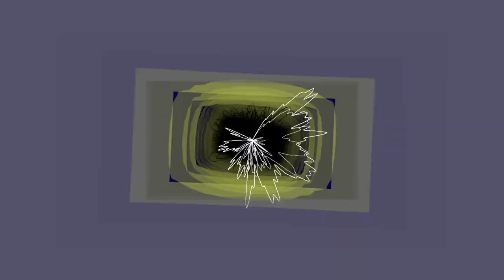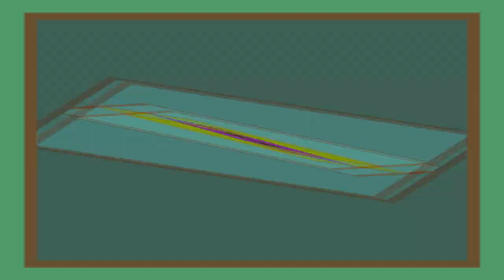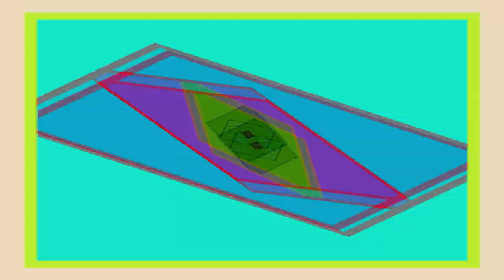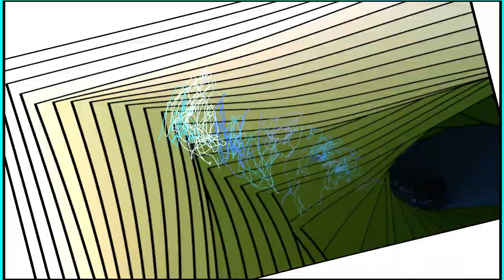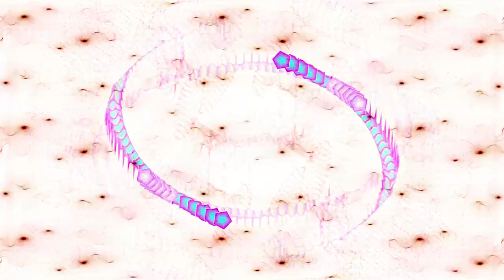THE BOX - Electro House MIX ( HD Visual Show )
[  Tracklist  ]

0:00 Monster - Drake
0:11 Monster - Lumix & Gabry Ponte
2:41 Flute (Uberjak'd Remix) - New World Sound & Thomas Newson
6:16 Jump - Major Lazer
8:56 Rock N Roll - Skrillex
12:56 Cool Story (Revolvr Remix) - Fatso
17:13 Tsunami (Original Mix) - DVBBS & Borgeous
19:44 Jump! - Henry Fong, Mike Hawkins & Pablo Oliveros
22:52 Sexy Woman (Rudeejay Remix) - Marco Fratty and Max Kaarlos
28:53 Dare You To Stampede All Night (DJ From Mars Bootleg) - Icona Pop, Hardwell, Dimitri Vegas
30:45 This Is Dirty (Original Mix) - DVBBS & Moti
34:40 Jaguar - Thomas Newson & Marco V
37:22 Dub Disco (Lucky Date Remix) - Spencer & Hill
41:26 Feedback (Original Mix) - Steve Aoki, Dimitri Vegas & Like Mike, Autoerotique
46:30 Feedback (Kill FM Remix) - Steve Aoki, Dimitri Vegas & Like Mike, Autoerotique
49:43 Haters Gonna Hate (Nicky Romero 'Out Of Space' Remix) - Tonite Only

Hi. This is DJ CLEVER. Welcome to the Rabbit Hole !!

If you happen to dislike this music,
you can always put on silent mode and play the " VIDEO FOOTAGE " anywhere you want!
If you are having house party, at the bar, it will set the mood just right !!
( I recommend play on Bigger screen or monitor ! )

editor - DJ CLEVER.